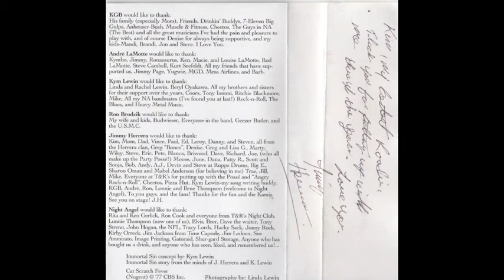NIGHT ANGEL - Keeper of the storm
Night Angel - Immortal sin 1995 (Metal/Hard Rock)